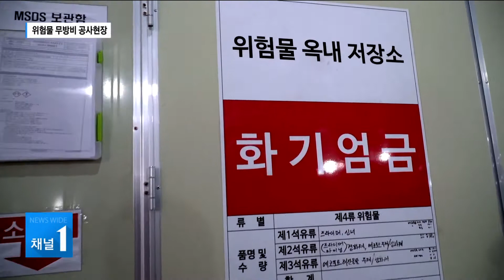위험물 무방비 공사현장…관리 위반 51건 적발 / 서울 현대HCN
겨울철 건축공사장에서 석유나 페인트와 같은 위험물을 잘못 관리하거나 보관했다가는 자칫 화재로 이어질 수 있습니다. 서울시 소방재난본부가 최근 두 달간 지역의 건축공사장 2백여 곳을 단속했는데, 화재 예방과 관련된 불법사항을 50건 넘게 적발했습니다. 김민욱 기자입니다.